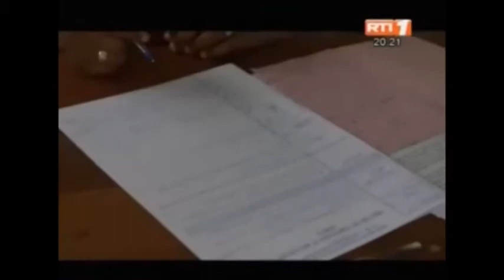Point de presse du directeur de l'orientation et des examens(Dorex) M Doulaye Coulibaly